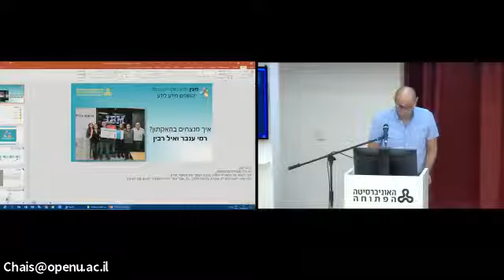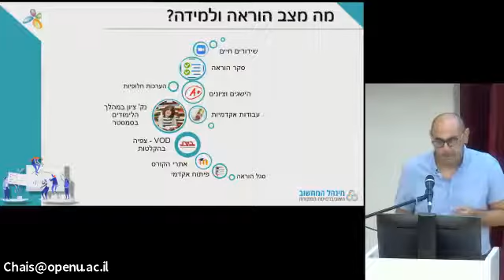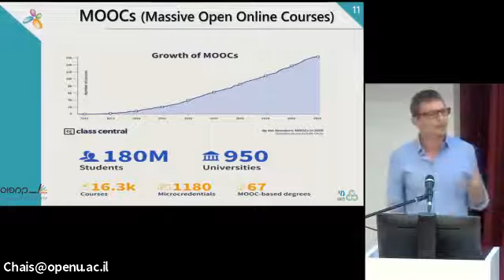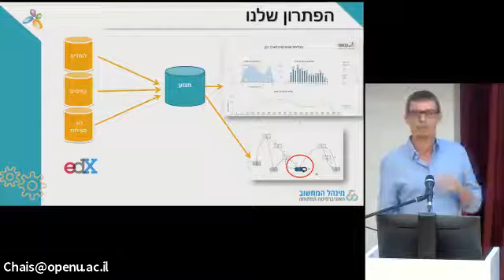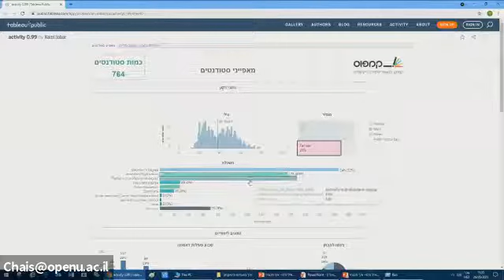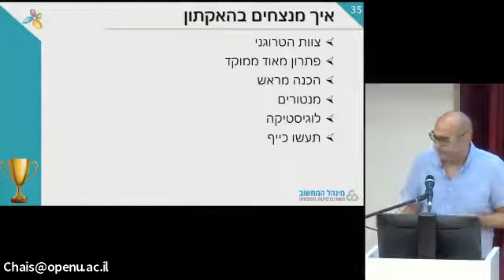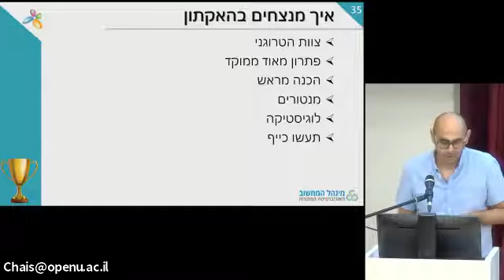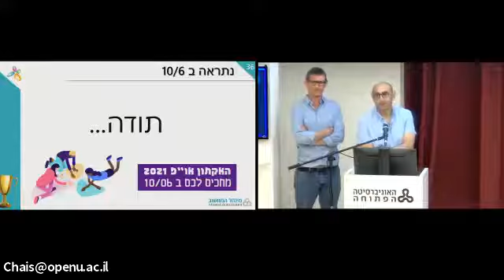האקתון או"פ 2021 הופכים את המידע הארגוני למיזמים פורצי דרך - איך מנצחים בהאקתון ?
רקע
לפני כשנתיים, צוות מהאוניברסיטה הפתוחה זכה במקום הראשון במסגרת תחרות "הדאטה בכיתה", של מיזם ישראל דיגיטלית במשרד לשיוויון חברתי. בתחרות נדרשו המשתתפים לבנות כלים יישומיים לקידום הוראה ולמידה מבוססת נתונים על גבי פלטפורמת קמפוס - המיזם הלאומי ללמידה דיגיטלית.

בתחרות נחשפו המשתתפים לנתוני עתק (Big data) אנונימיים של עשרות אלפי לומדים בקורסים מקוונים, ונדרשו לבנות כלים יישומיים לקידום הוראה ולמידה מבוססת נתונים לשיפור עולם החינוך וההשכלה הגבוהה.

נציגי האוניברסיטה שהשתתפו במיזם: אורלי וייסר (ממחלקת מערכות מידע והמעבדה הפתוחה למדיה ומידע), איל רבין (מהמעבדה הפתוחה למדיה ומידע, והמחלקה לחינוך ולפסיכולוגיה), מרב שמחה, רונית שגיא, רועי גומפריך, רמי ענבר (ראש הצוות) ושגיב ברהום (צוות הבינה העסקי BI במינהל המחשוב).

מה במיני הרצאה?
רמי ענבר ואיל רבין יספרו על המסע המרתק שעבר צוות האוניברסיטה הפתוחה בהאקתון של "ישראל דיגיטלית", וישתפו בתהליך יצירת הפתרון הזוכה ובאסטרטגיה שהובילה לניצחון. זה שיעור על תובנות מהמסע, על מה עוד נדרש על מנת לזכות מלבד ידע וכישרון, על מחקר, איסוף מידע ודבקות במטרה.
רמי ענבר
מנהל המרכז לדאטה ובינה ארגונית באו"פ. בעל תואר ראשון במדעי המחשב וניהול ותואר שני במנהל עסקים עם התמחות במערכות מידע. בעל שנות ניסיון רבות בתחום הדאטה והטכנולוגיה.
איל רבין
יועץ סטטיסטי ומנחה במחלקה לחינוך ופסיכולוגיה. לאחרונה הגיש איל את עבודת הדוקטורט שלו בנושא אנליטיקות למידה בקורסים מקוונים ומוקים באוניברסיטה הפתוחה ההולנדית. אוהב דאטה, חידושים וחדשנות.